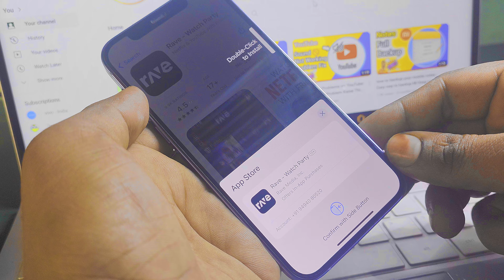How To Fix App Store Face ID Not Working | iPhone Me App Store Face ID Problem Kaise Thikh Kare 2024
How To Fix App Store Face ID Not Working

HELLO DOSTO! Aaj ke is video mein hum aapko batayenge ki iPhone mein App Store Face ID samasya ko kaise thik karein. Agar aapke iPhone mein App Store Face ID mein koi samasya aa rahi hai, toh is video mein hum step-by-step guide ke saath aapko batayenge ki kaise aap is samasya ka suljhaav kar sakte hain.

Hum aapko kuch asaan aur effective tips denge, jinhe follow karke aap apne iPhone ke App Store Face ID problem ko jaldi se thik kar sakte hain. Is video mein hum har kadam ko dhyan se samjhayenge, taki aapko kisi bhi tarah ki dikkat na ho.

Toh bina samay gawaye, video ko shuru se ant tak dekhein aur apne iPhone mein App Store Face ID samasya ko dur karein.

app store face id not working
how to enable face id for app store
app store face id not working fix
fix app store face id not working
how to fix face id not working app store
face id app store not working
how to fix app store face i'd not working
face id for app store
how to set face id for app store
face id not working on app store
face id not working in app store
how to fix face id not working with app store